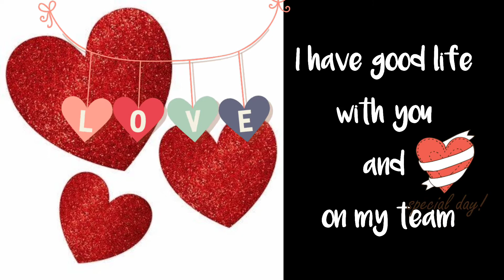Valentine's day message to daddy/Video Card LIFE SONG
Valentine's day message to dad